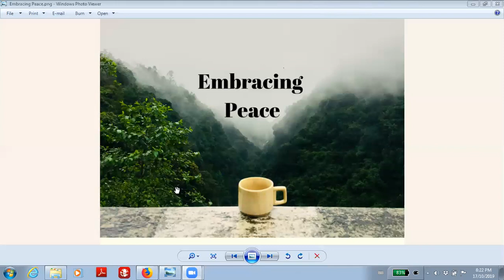Embracing Peace - October 17 2019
Are your emotions enhancing your life experience or are they hijacking your enjoyment of life?  This video presentation explains what emotions are and how we can get the most out of our emotions.